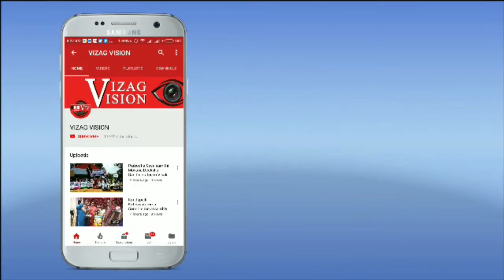యముడు చిత్రగుప్తుడు వేషధారణలో కరోన ప్రభావం పై అవగాహన at S.KOta in Vizagnagram,Vizagvision..